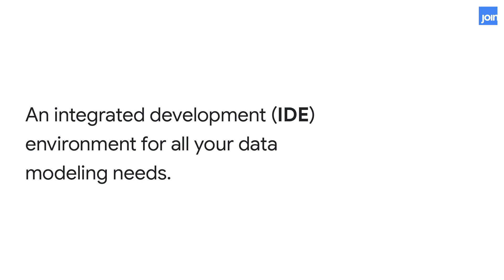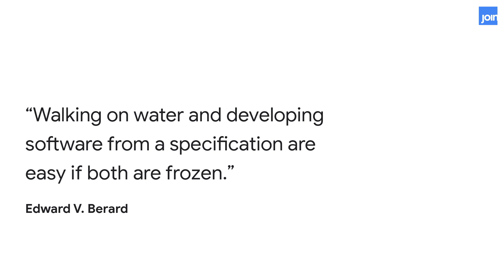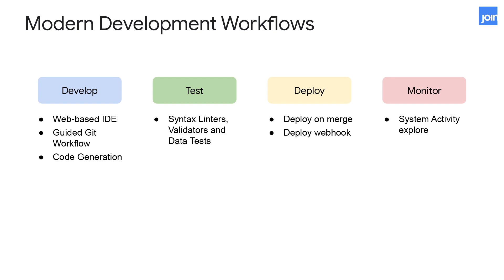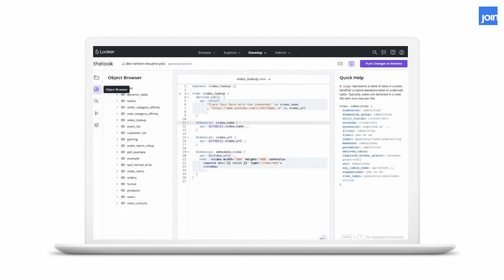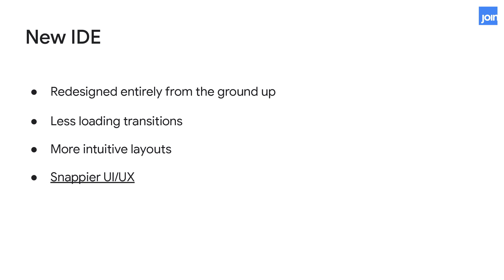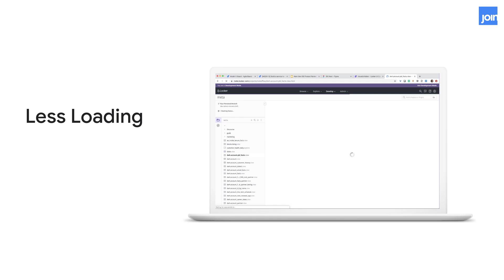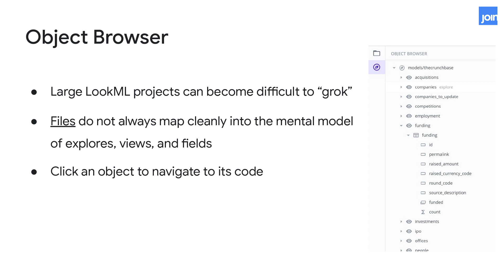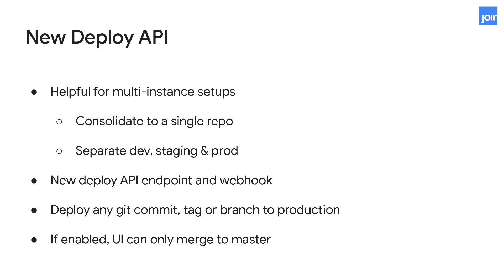Looker IDE: A Modern Development Workflow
Follow along as Ramon Recuero, Lead Engineer at Looker, guides us through the nuts and bolts of the Looker development environment (IDE).

His presentation will cover the basics of the IDE. He'll introduce the fresh & new redesign that we unveiled this summer, and analyze several new features including the Object Browser and Automatic Dependency Management.

Join us to learn how to fully leverage the new IDE to supercharge your development workflow.